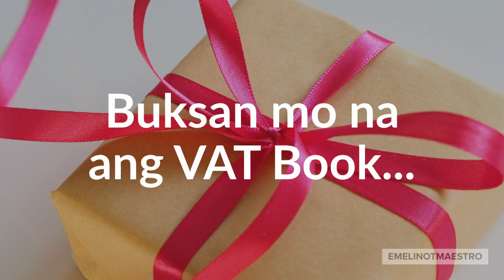Audit proofing BIR Form No. 2550Q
eTitle of LRA,
eDeath Cert of PSA,
Make Home and Land Confiscation
a Lot Easier for the BIR.
Protect Your Home
Protect Your Lands
Download from Google Play Store
'Tax Mapping' App
and Consult a
REGISTERED TAX SPECIALISTA